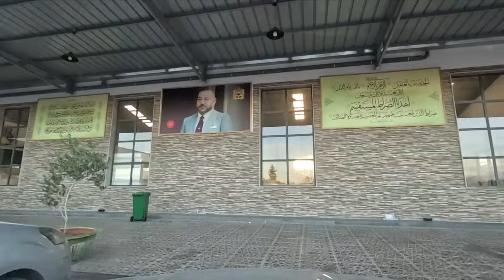أثمنة الزيت والزيتون مكناس 08/12/2023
MEKNÈS aujourd'hui vendredi 08 décembre 2023
PRIX DES OLIVES
PRIX HUILE D'OLIVE 80